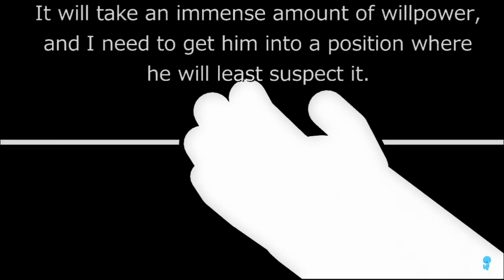NODESTALE (SMX Vs Sans) - RETRIBUTION BUT I MADE IT BETTER F.T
Ever since I found this video called "Sans vs SMX" I can't stop listening to its ost cuz it slaps so hard. The animations is also quite fire so I'm making a mashup on it ofc! The reason mashup isn't in the title is because I found out it has a bad reputation for being bad. Also, this is my 2nd cover for the entire ost. I personally don't think I'll be doing the whole ost but I think this one isnt so great compared to my first. Anyways,  Like and sub for more.

Who is FishFoolayGaming?
I'm a youtuber who makes random funny gaming videos or music mashups.

What softwares do you use to make mashups?
WondershareFilmora and Canva